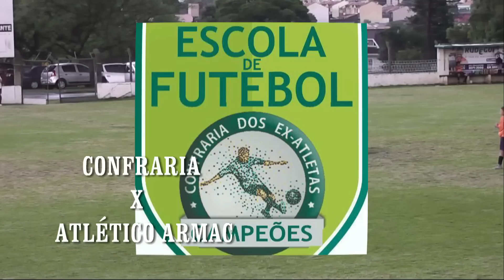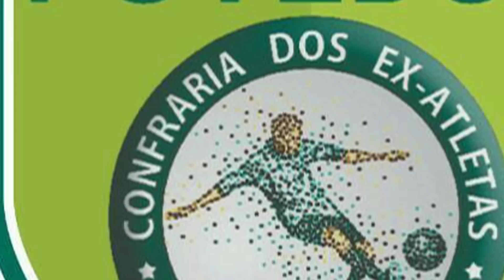CONFRARIA CAMPEÃO SUB 11- COPA TOSTÃO 2018